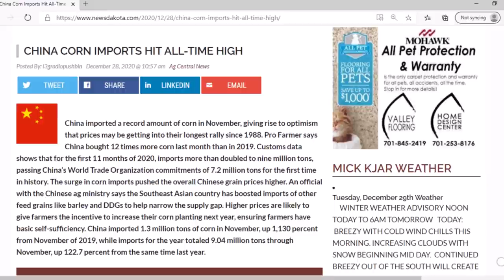Proof That The Three Gorges Dam Flood Slowed China's Corn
An update on China's 2020 corn imports.